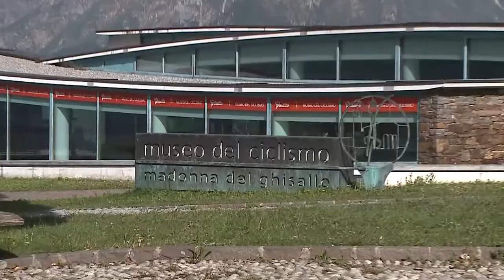Etg - Dal Giro al Ghisallo: lunedì Peter Sagan ritira il Premio Torriani